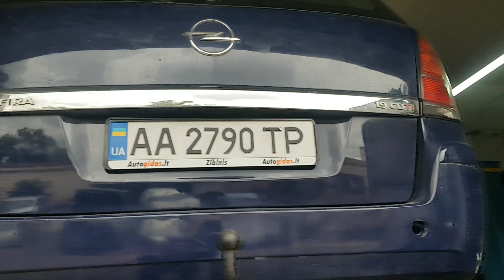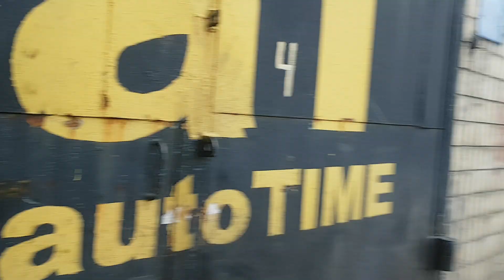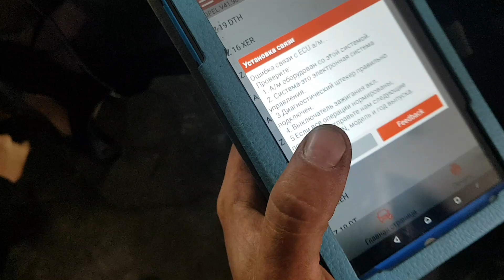Немецкие ИНЖЕНЕРЫ непонятно чем думали или НОРМАЛЬНЫМИ ИХ НЕ НАЗОВЁШЬ